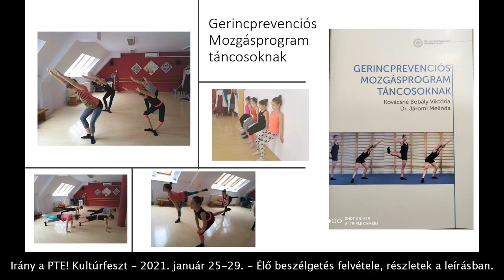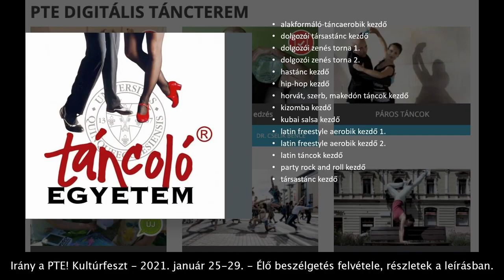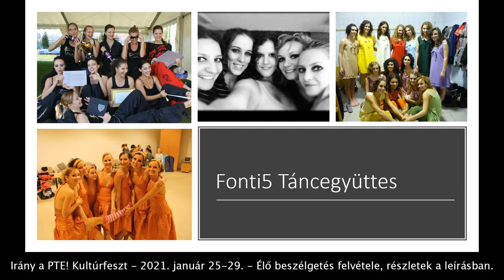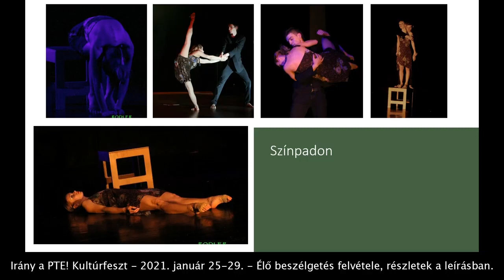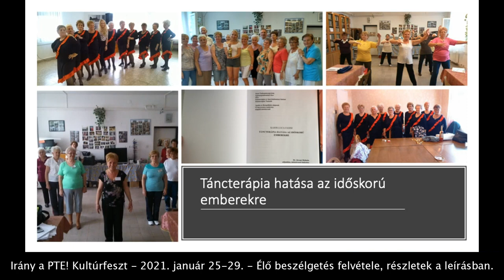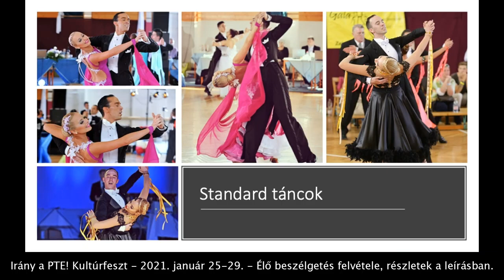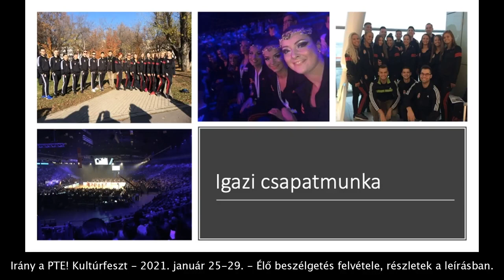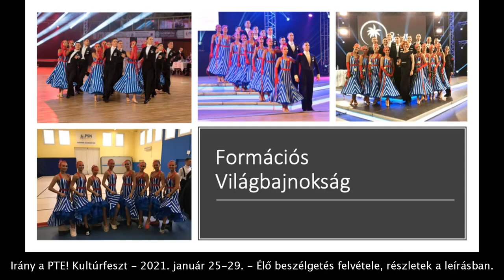Tánc és egészség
Az Egészségtudományi Kar munkatársai között sokan életre szóló hivatásuk mellett életre szólóan elköteleződtek a tánccal. Legyen az balett, modern- vagy társastánc, a mozgás zenére biztosan egészségben tart! A táncoslábú hölgyek szeretett mozgásukról és az egészségről beszélgetnek.

Prémusz Viktória, Dr.
Kovácsné dr. Bobály Viktória
Kajos Luca